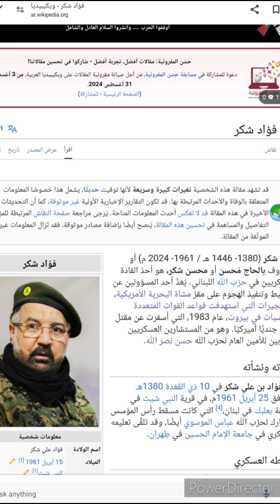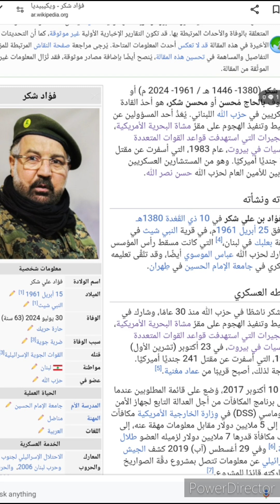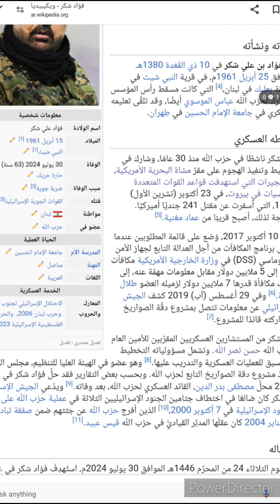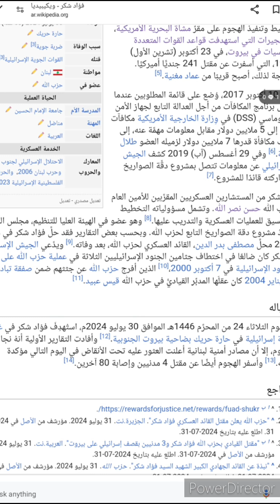من هو فؤاد شكر؟ (حسب ويكيبيديا ) قراءة مسموعة